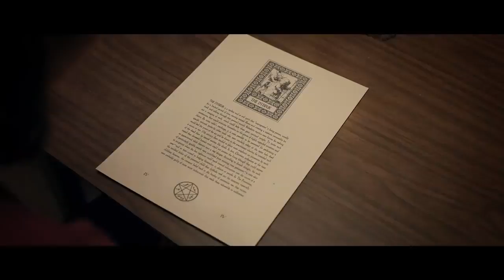Killer Sofa Trailer 720p